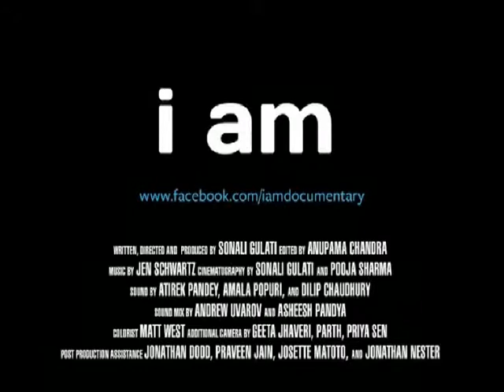I AM Trailer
I Am chronicles the journey of an Indian lesbian filmmaker who returns to Delhi, eleven years later, to re-open what was once home, and finally confronts the loss of her mother whom she never came out to. As she meets and speaks to parents of other gay and lesbian Indians, she pieces together the fabric of what family truly means, in a landscape where being gay was until recently a criminal and punishable offense.  Directed by Sonali Gulati.